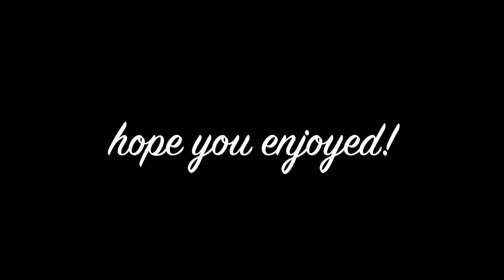StoryTime: Blind Date FAIL